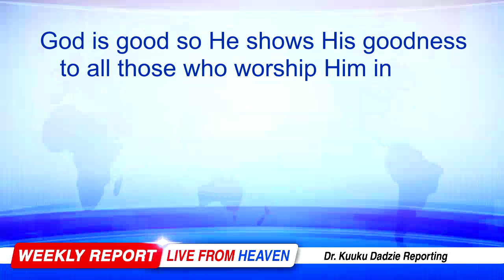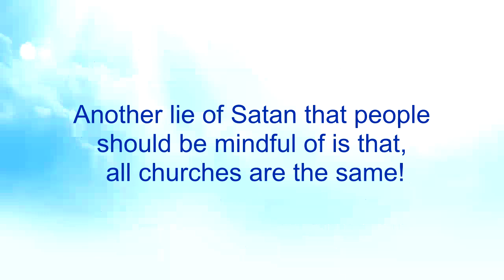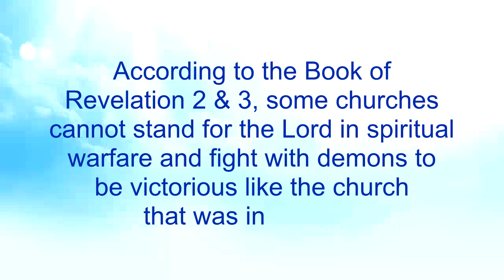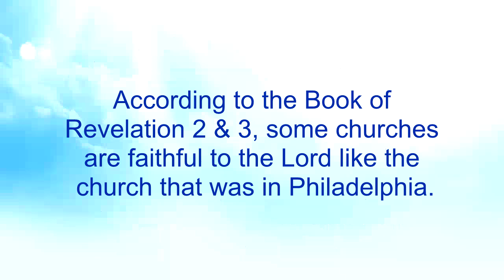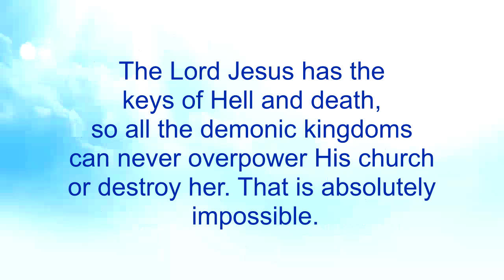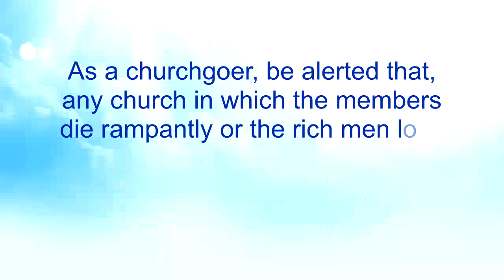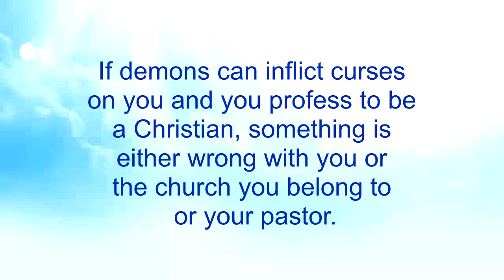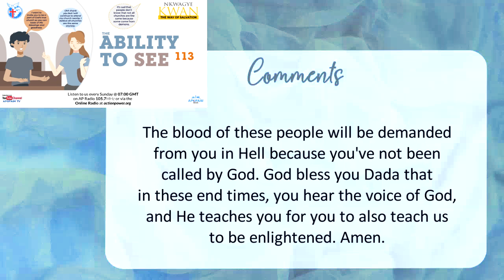The Ability to See 113 - Nkwagye Kwan [19/11/23]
This message touches on another lie that Satan makes people believe that all churches are the same whereas scripture exposes the differences in churches from Revelations 2&3. Pastor Kuuku Dadzie advises people to be wary of demonic churches where witches destroy the lives of people and to be wise to see God's true church to experience His blessings and goodness.